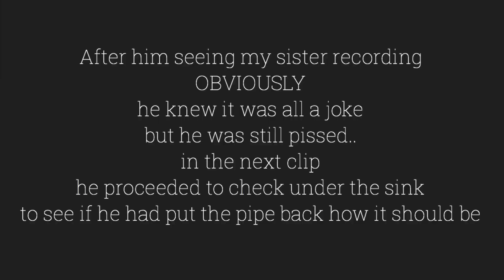MY RING WENT DOWN THE DRAIN PRANK!